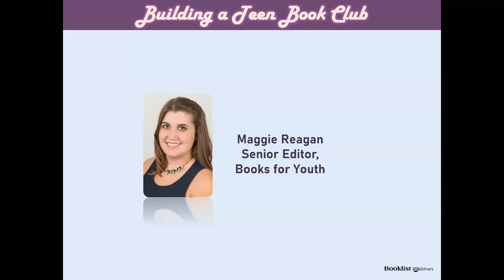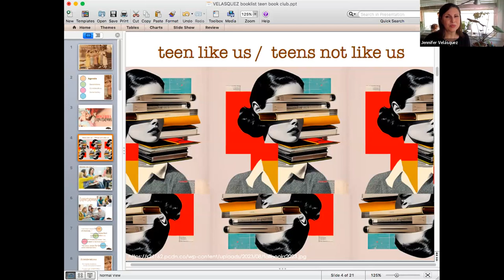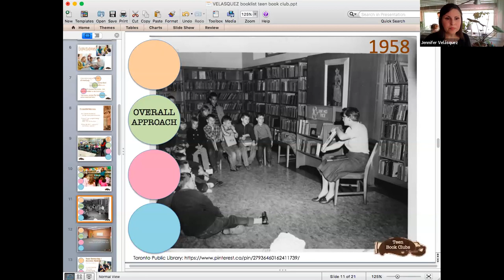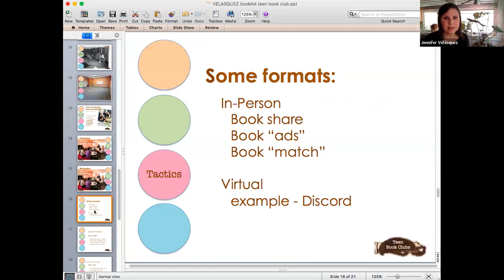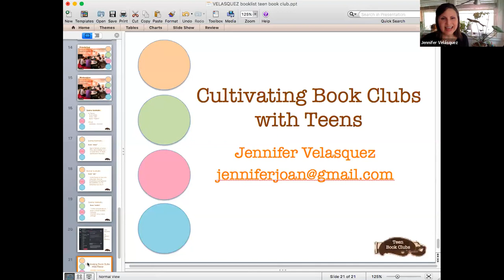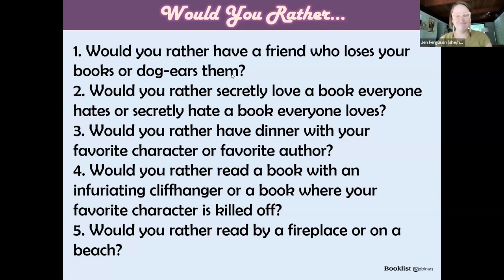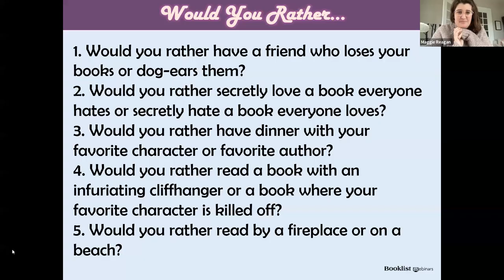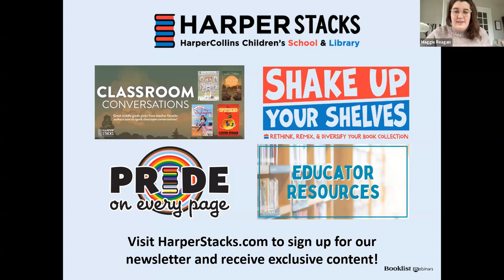Building a Teen Book Club: Feat. Jen Ferguson, Brandy Colbert, Eliot Schrefer, & Elana K. Arnold!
Booklist is kicking off our yearlong Book Club with a special event on Wednesday, September 27 at 2 p.m. ET / 1 p.m. CT! Join us and HarperCollins Children’s Books for a free, one-hour webinar essential for any library looking to build their youth programming and increase reader engagement! We’ll begin with a presentation from Jennifer Velásquez, ALA Editions author and Coordinator of Teen Services for the San Antonio Public Library System, sharing tips about how to start and support teen book clubs, and providing realistic road-tested models for librarians to use. Following, Booklist’s Books for Youth senior editor Maggie Reagan will moderate a discussion with 4 award-winning authors: Eliot Schrefer (CHARMING YOUNG MAN), Elana K. Arnold (THE BLOOD YEARS), Brandy Colbert (THE BLACKWOODS), and Jen Ferguson (THOSE PINK MOUNTAIN NIGHTS). Register now!